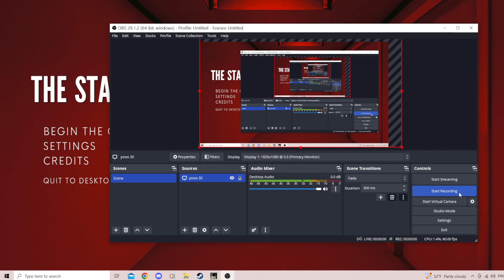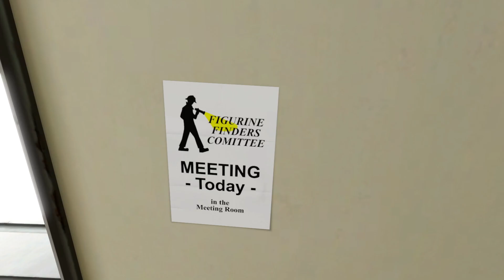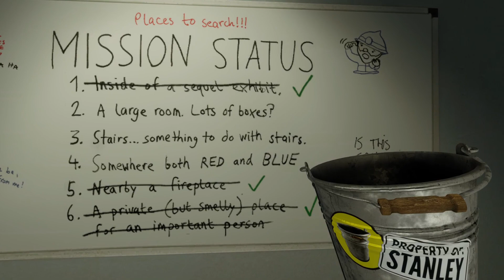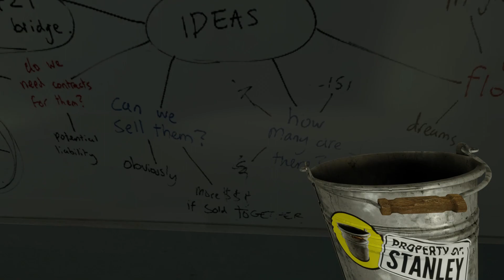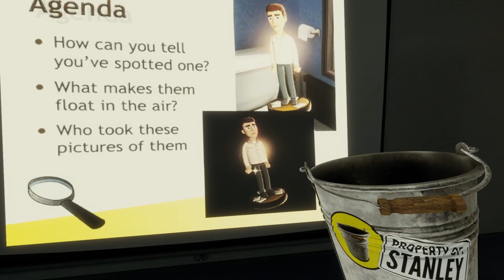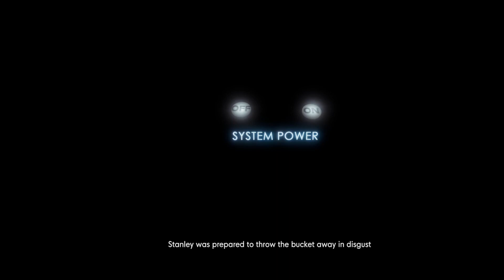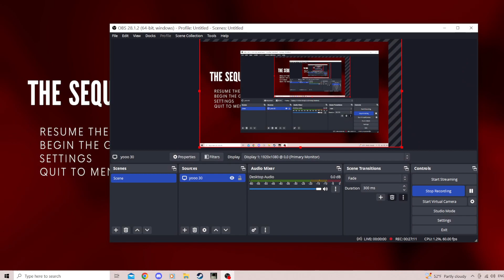Silly Birds and An Eternity With Bucket - Stanley Parable Ultra Deluxe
It's sequel time! In this vid, I get the bucket versions of the Freedom and Countdown endings, collect some more Stanley Figurines, as well as get some cool new stickers in the Broom Closet.

Oh and is it just me or does the thumbnail doodle look like a Smiling Friends version of Stanley?